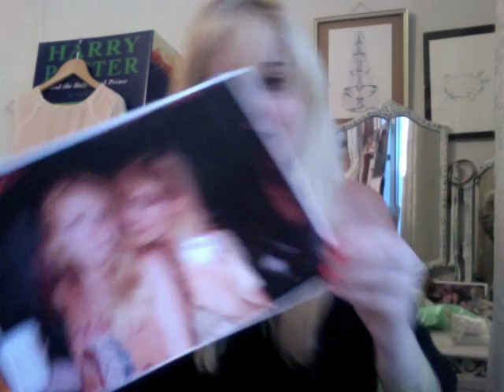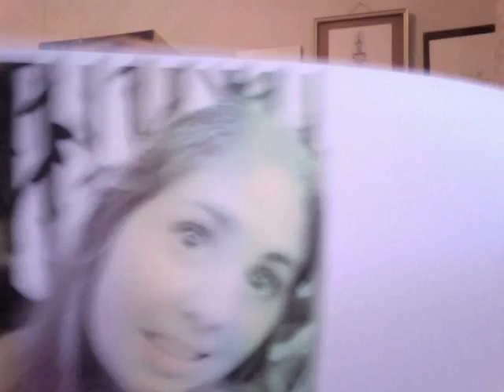Yellow, Photographs and Colouring Books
In which Rosianna has been having fun with printers and colouring books.